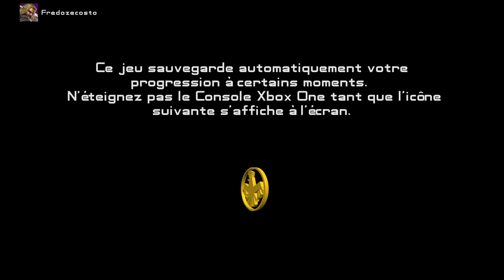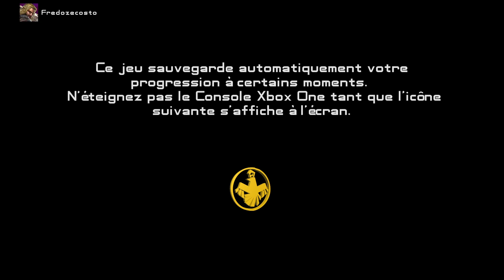Tiny Troopers Joint Ops (Xbos Series X) : LET'S PLAY . PART 02